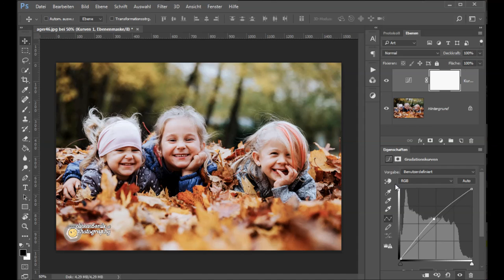Helligkeit anpassen in Photoshop (Folge 2)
In diesem Video zeige ich Euch zwei Möglichkeiten die Helligkeit eines Bildes anzupassen